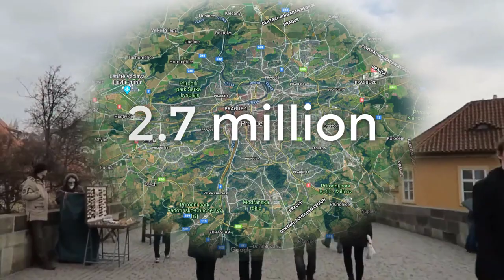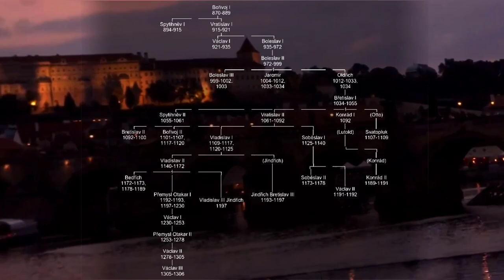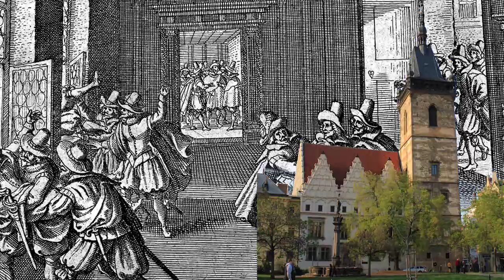Prague, Czech Republic – short history, tourist attractions and things to do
Prague, the capital of the Czech Republic, is home to a number of famous cultural attractions, including the Prague Castle, the Charles Bridge, Old Town Square with the Prague astronomical clock, the Jewish Quarter, Petřín hill and Vyšehrad. Other interesting landmarks of this city presented in this video are the Tyn Church, the Clementinum, St. Nicholas Church, the Powder Gate, The Wenceslas Square, The Rudolfinum and The Dancing House. Since 1992, the extensive historic centre of Prague has been included in the UNESCO list of World Heritage Sites.